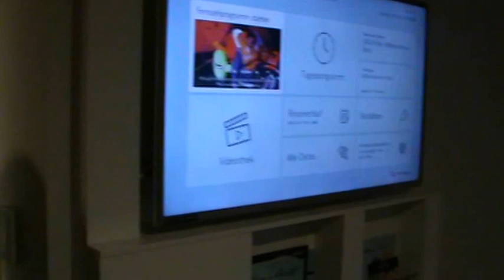TUI Mein Schiff 4 Tui Cruises Innenkabine Elke Pöschl und Friedericke Gäfke